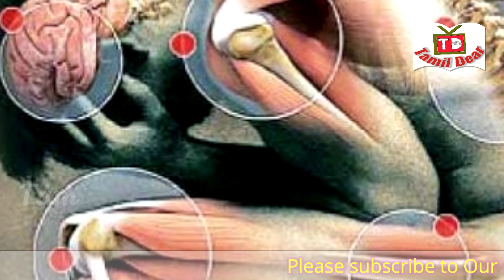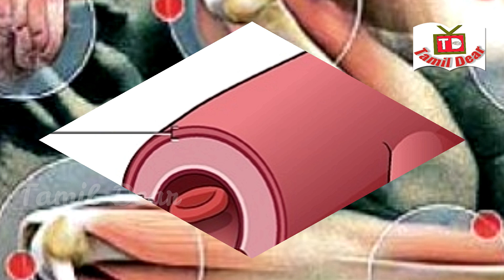மூட்டு வலியை போக்கும் கைவைத்தியங்கள் | Home Remedies for joint pain | Tamil Dear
Arthritis is caused by the joints. It often comes to the elderly, which usually occurs in the hip joint, the shoulder joint, the shoulder and the neck. The binding depth is two types of bacteria and mitigation.
It can come to any age. Often attacking parts such as finger, wrist and foot. Stiff pain, limb tightness, and lateral pain afterwards.
Symptoms: It is not known early in chronic pain and pain in many enlarges. Total body affected. Furthermore, diarrhea, bowel inflammation, constipation, appearance of hand and foot are found.
Cut a good medium potato into thin shells and put a cup of cold water in the water and then drink the water in the morning on an empty stomach. New potato chairs and desserts. This is the smallest medicine for joint pain.
One tablespoon of black gingivitis should be soaked in the quarter cup water and then stomach in the morning.
Two teaspoons lemon juice, a teaspoon of honey with a teaspoon of warm water and drink twice a day on an empty stomach.
Slightly coconut or mustard oil, put a little camphor and rub it well in the lid to reduce pain. This is the immediate solution to the arthritis.
Take a tapespan aloe vera with two garlic teeth and cook twice a day for a day